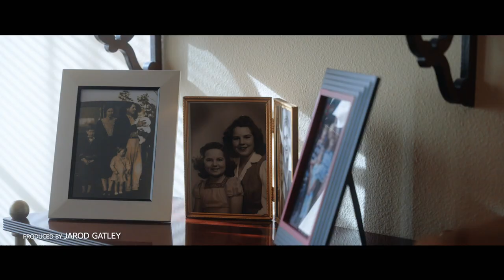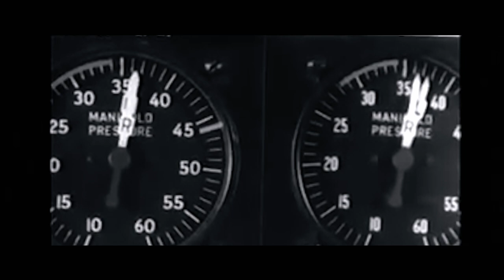War Stories: John Turner